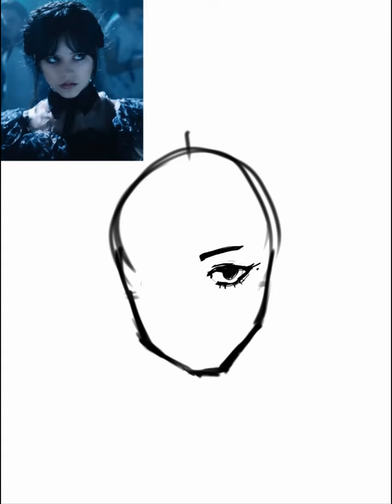Wednesday Addams speedpaint 😳🖤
baddie vibes